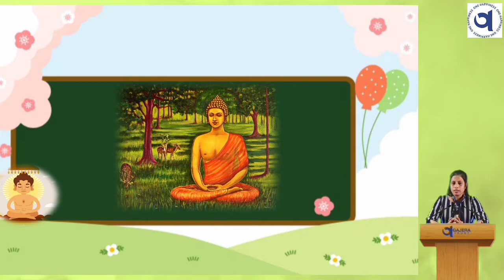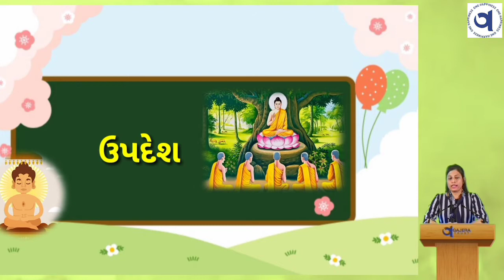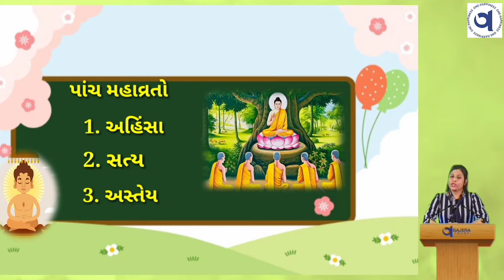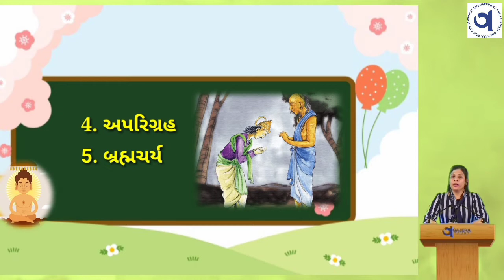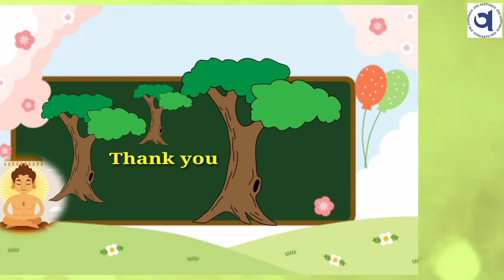STD-6 સામાજિક વિજ્ઞાન : મહાવીર સ્વામી